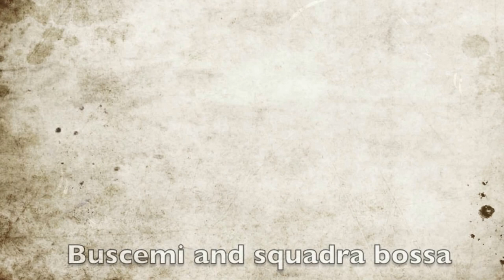Fiesta del Puerto zaterdag 13 juli 2013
Driedaags festival aan de kop van de vaart in Roeselare. Een zomerse mix van reggea, ska, salsa, ...